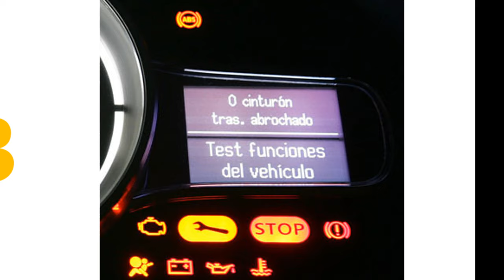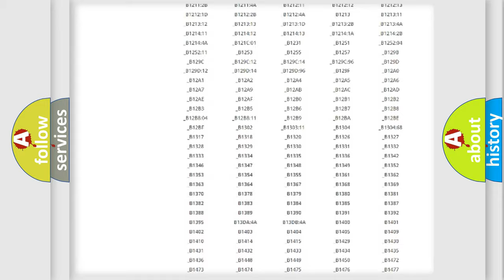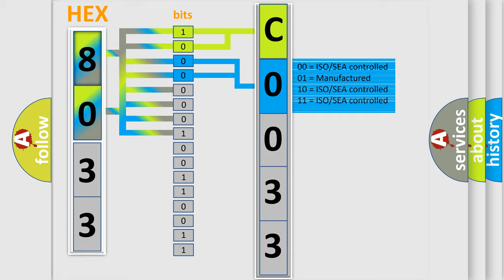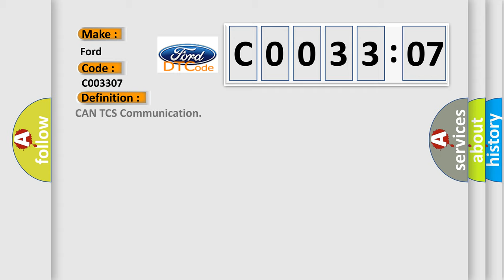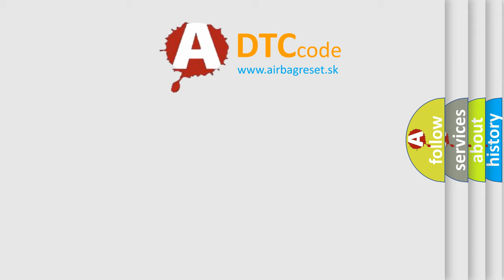DTC Ford C0033-07 Short Explanation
Contents:
0:21 Basic DTC analysis according to OBD2 protocol standard.
1:48 Insight into programming
2:58 A diagnostically understandable description of the Diagnostic Trouble Code
3:05 Basic error definition

Make:
Ford
Code:
C0033 07
Definition:
CAN TCS Communication
Description:
EnableConditions B+ &gt;10.8V Time after Ignition switch on = 0.5 sec Threshold value Duration of communication lost with TCS &gt;2 sec Diagnosis Time Continuous MIL On Condition No MIL
Cause:
 TCS faultyCAN communication line between ECM and TCS
Failure Type:
Mechanical Failure